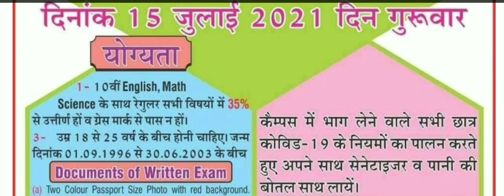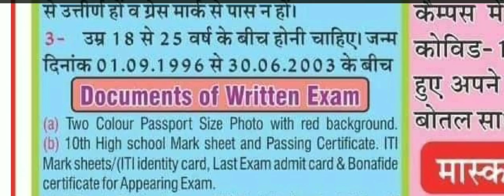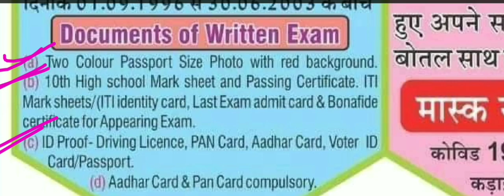TATA motor recruitment 2021|| ITI all trade can apply|| campus placement for ITI holders